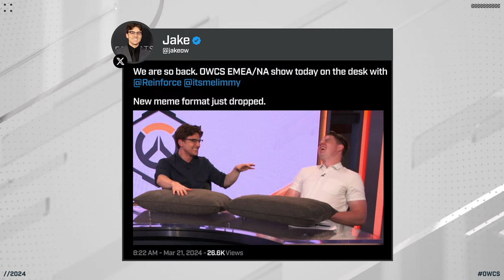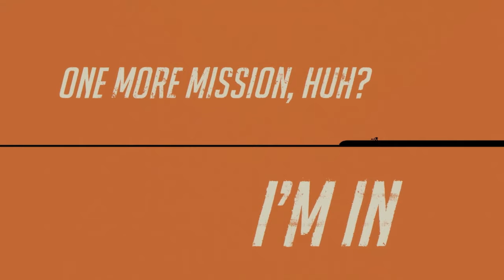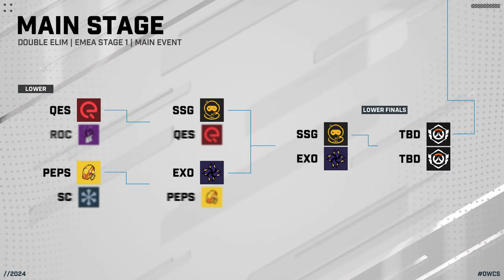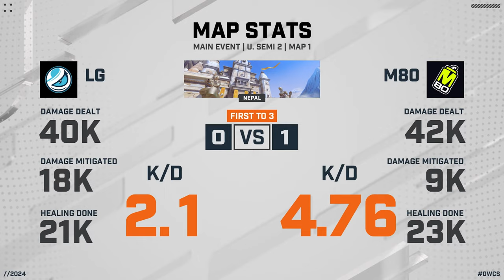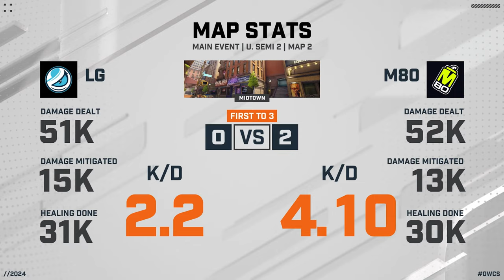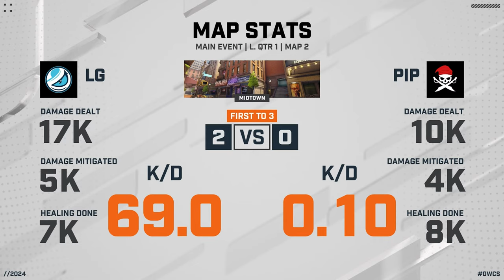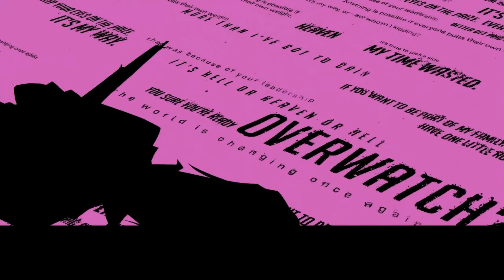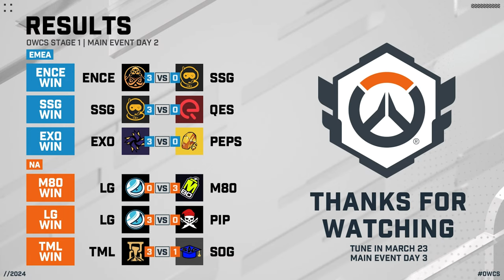OWCS 2024 | EMEA & NA Stage 1 - Main Event Day 2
Welcome to the Overwatch Champions Series, the premiere international competitive circuit for Overwatch 2!

16 teams each from the EMEA and NA regions qualified from the Swiss Qualifiers and into Groups Phase. Then, 8 teams from each region advanced to their region’s Main Event, a double-elimination bracket that concludes this Sunday when we crown the EMEA and NA Stage 1 Champions!